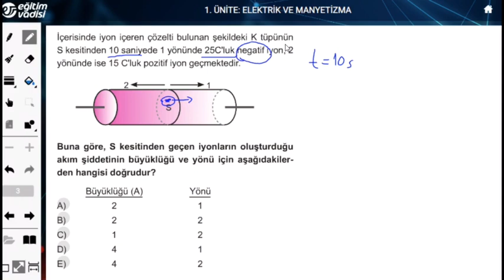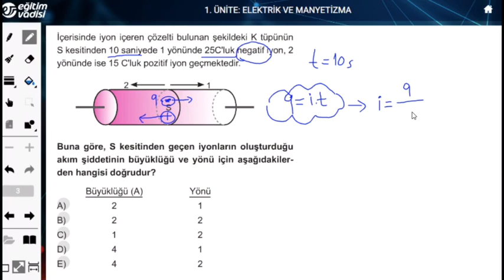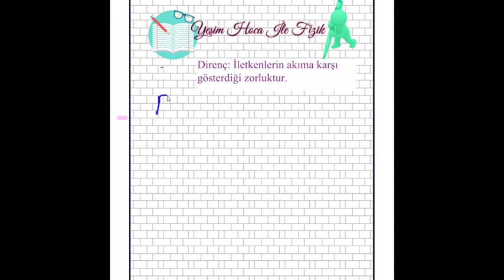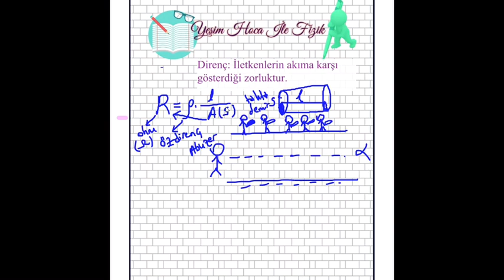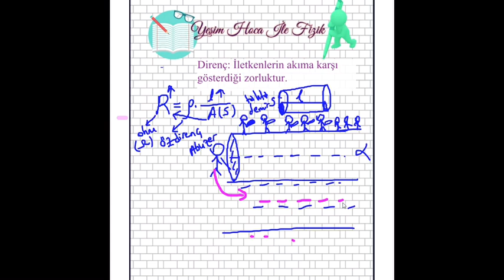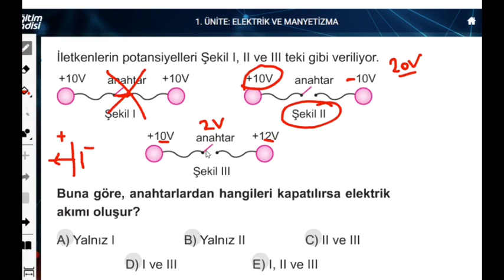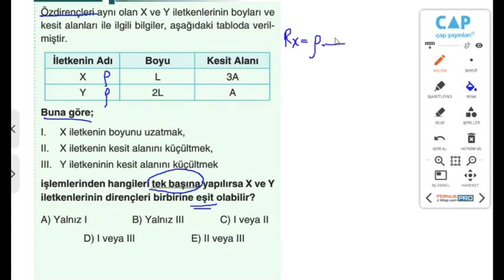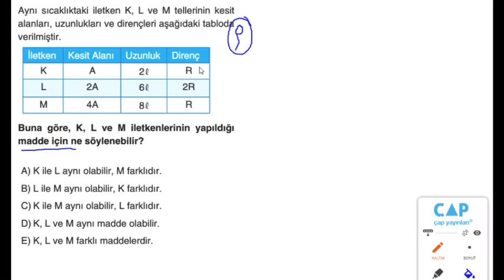ELEKTRİK 1(Soru Çözümü -Kısa konu tekrarı)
Elektrik Konusunu, sizler için soru çözümü ve kısa konu anlatımı yaparak anlattım.